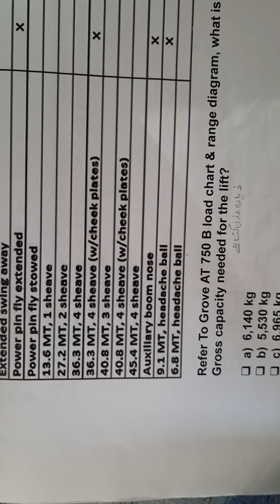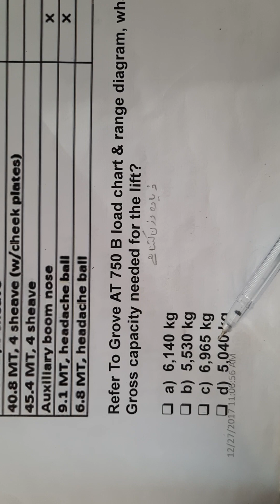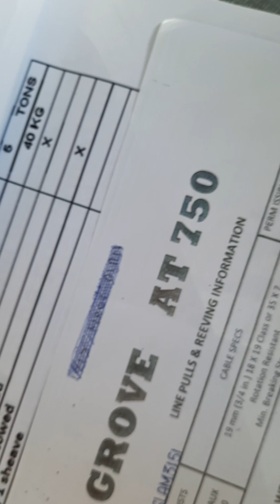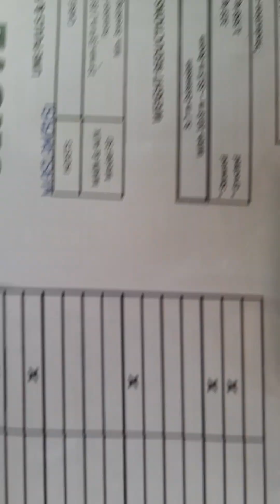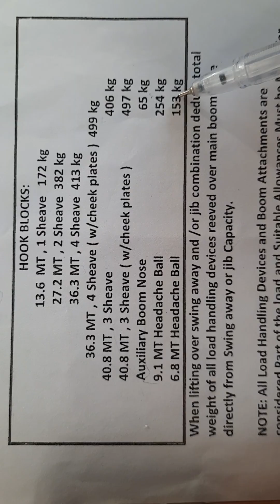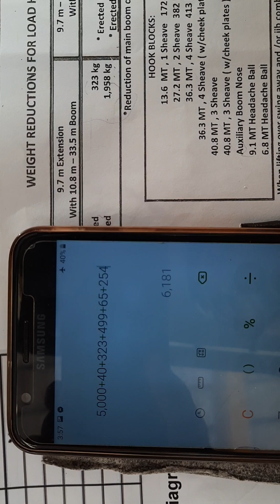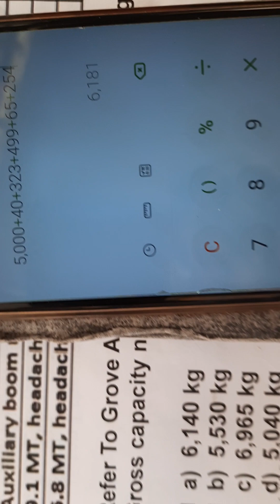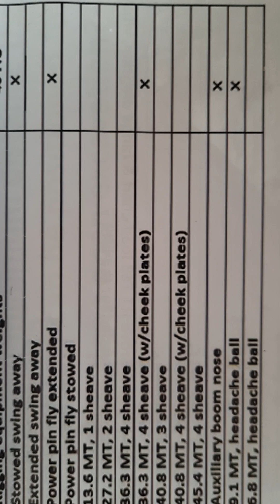Q.33 Mobile crane operating k Aramco swalat or un k jwabat more information